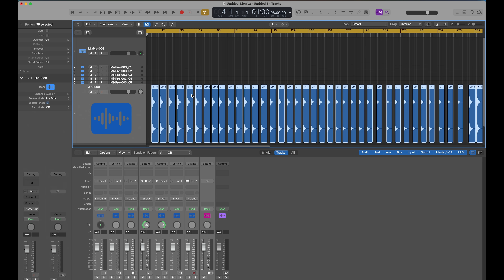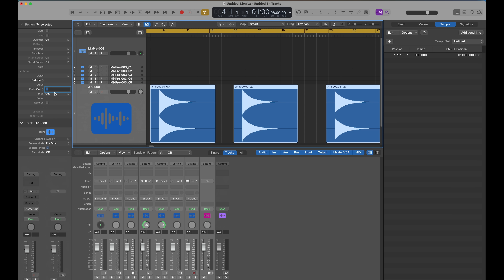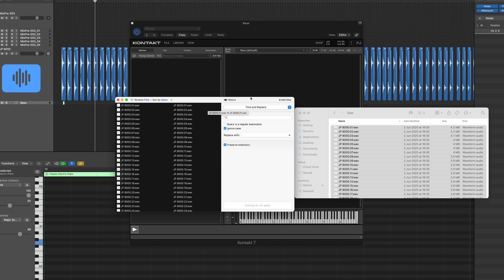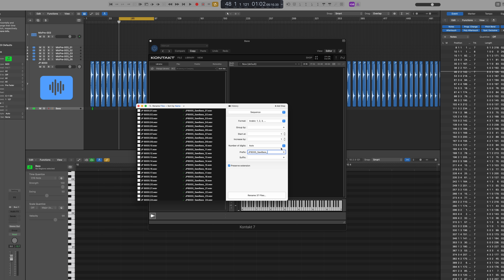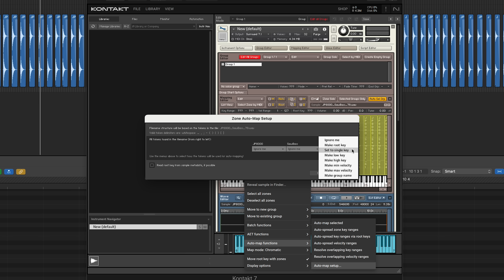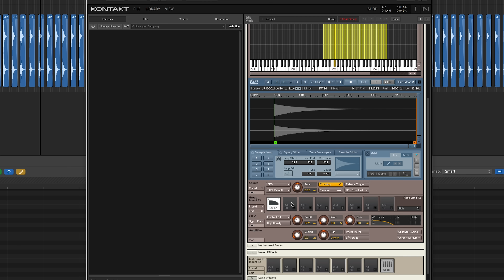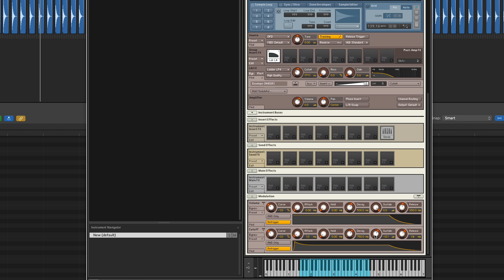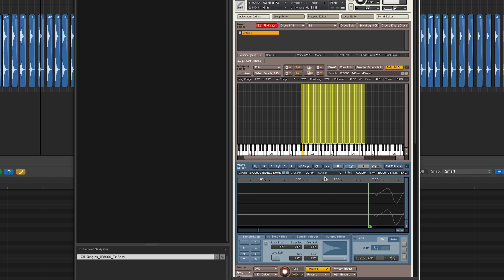I'm Starting AGAIN From SCRATCH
This is a pilot episode for a new series of technical videos, ranging from engineering to MIDI, orchestration to programming. AND A LOT OF SAMPLING.

Download a study pack from this video from our all-new resource hub